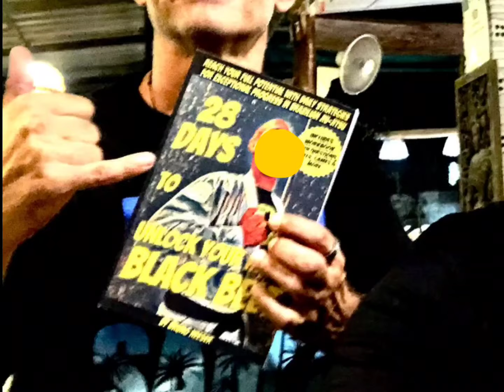Getting Uncomfortable on Day 10 | 28-Day Inner Black Belt Self-Improvement Challenge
*Challenge Day 10: Riding the Rapids - Thriving in Uncomfortable Situations* 🌊

Today's challenge pushes you out of your comfort zone. Choose an activity that makes you uncomfortable, something you dislike, or even dread. It could be a social activity, a physical challenge, or something as simple as speaking to your camera. 😉 Cold water immersion, for example, has gained popularity not just for the invigorating feeling afterwards, but also for the sense of accomplishment and the numerous health benefits science has uncovered.

Stepping into discomfort can unlock incredible growth. It teaches resilience, boosts confidence, and sharpens your ability to adapt. Whether it's striking up a conversation with a stranger, trying a new workout, or waking up an hour earlier, these small acts of bravery pave the way for big changes.

Remember, growth happens outside your comfort zone. Today, let's embrace the challenge and discover what we're truly capable of. 💪✨

❤️ Liked it? Then check out my book *28 Days to Unlock Your Inner Black Belt* on Amazon for more insights on how to reach your full potential with daily strategies for exceptional progress in Brazilian Jiu-Jitsu and personal growth.

👉 *Safe and Effective Training Anytime, Anywhere* with my FREE Travel Workout PDF! Created for the busy traveler and fitness enthusiasts alike, it offers a powerful, full-body strength workout with just 5 simple exercises. Embrace the innovative superslow and isometric techniques to maximize effectiveness in only 10 minutes, twice a week.